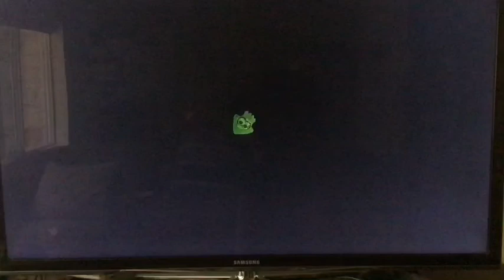Splatoon Gameplay #7 | Splat Roller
In this edition of Splatoon Gameplay, Bill tries to use a new type of weapon.